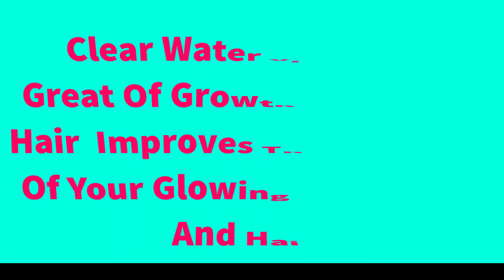Dr Water Universal High Output Shower Softener Head Filter Removes Chlorine & Harmful Chemicals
Hi!!! In this Video, This shower head filter can filters out unpleasant smell and impurities like fluoride, chlorine, heavy metals and other sediments. Our shower water softener is designed to protect you from itchy, skin and dry hair caused by hard water with special filtration formula. It helps you to get smooth skin, silky soft hair, And also it is ideal for bathing kids, your family and Pets. YOU CAN USE IT IN MANY KINDS OF WATER PIPES IN WASHSTAND, KITHCEN, BATHROOM EVEN THE GARDEN.

If you're suffering from all these problems, there is only one solution WHICH IS DR WATER SHOWER FILTER

How to remove chlorine from hard water
How to stop hair fall Due to hard water
How to remove chlorine from TAP WATER
Best Shower Head Filter
Hard Water Shower Filter
Shower head filter With VITAMiN C

Please SHARE YOUR FEEDBACK Will be Appreciated. Watch the complete video.

👉👉👉 IMPORTED NOTE --- Always Select HIGRADE / HIGRADE WORLD Seller for getting Original Brand New Product.

👉👉👉 CALL/ WHATSAPP - 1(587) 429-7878  For WORLDWIDE HOME DELIVERY

👉👉👉👉Buy On AMAZON.CA

If you have enjoyed watching this video and want us to make more such videos than Don't forget to Like, Share & Subscribe to our Channel and Share with your Friends and Families.